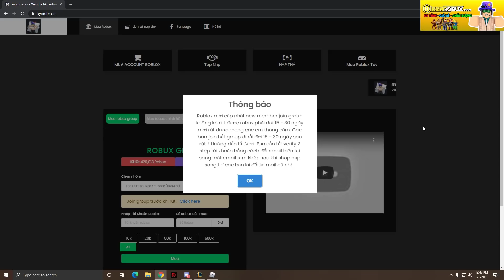Hero 5 Sao Mới"Tiên Nhân Háo Sắc"Sư Phụ Của Minato,Naruto Tầm Cực Xa Và Rasengan To Dame Khủng |ASTD